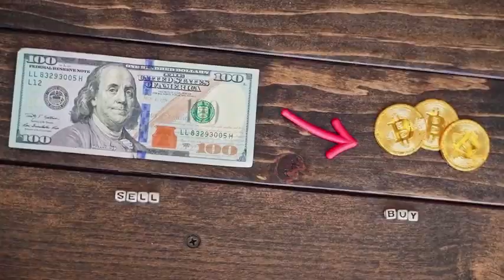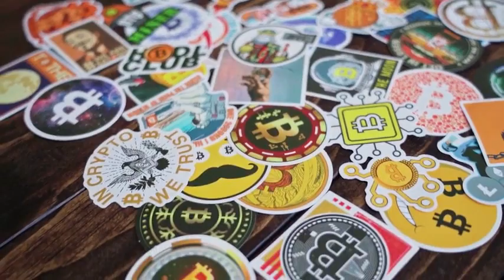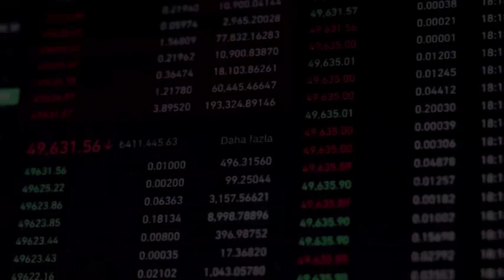DOT WILL X6700 AFTER DEAL WITH CHATGPT - Polkadot NETWORK PRICE PREDICTION 2024-2025